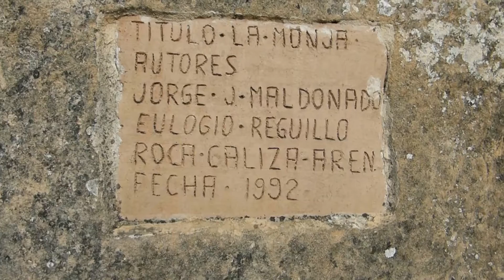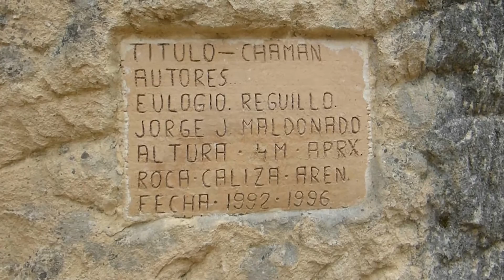Buendía con encanto (Cuenca)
La localidad se encuentra en la provincia de Cuenca y linda con la provincia de Guadalajara y se encuentra junto al embalse al que da nombre. No hay que perderse el paseo de las caras y las vistas del embalse.